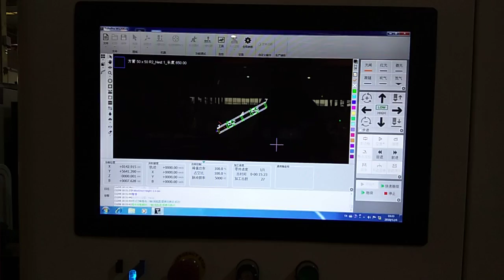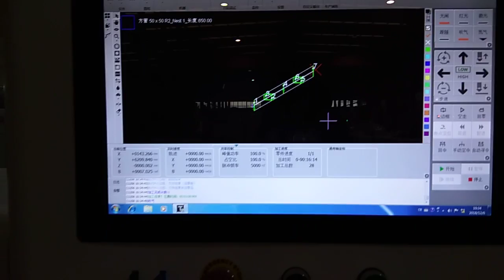1000 Watts Raycus metal tube laser cutting machine cut 50x50mm with 2mm stainless steel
We are the Leading Laser Cutting Machine Manufacturer in Mainland China over 14 year manufacturing experience.
Wechat: optictechno
Skype: nancy_opticlaser